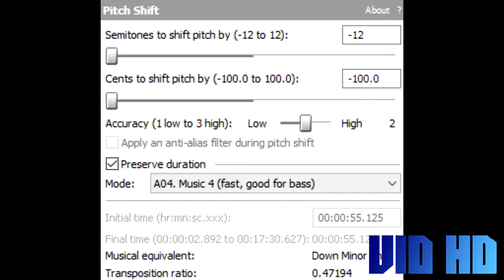(REUPLOAD) How To Make Darkness